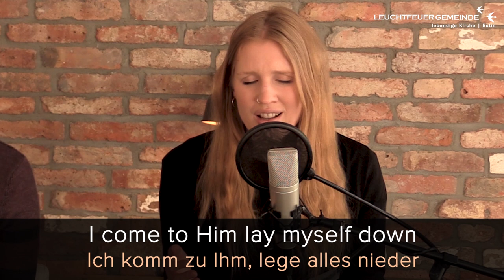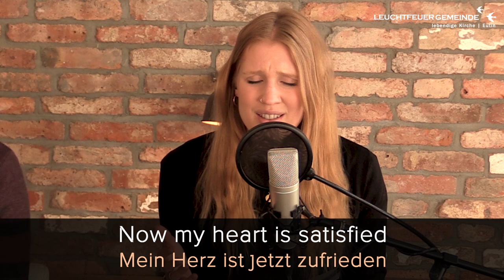Just one Moment | Leuchtfeuer Worship | Verena Schröder | Uli Handrack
Hej Worshipper!
Wir sind Leuchtfeuer Worship. Wir lieben Jesus und wir lieben es, Gott in Freiheit und Kreativität anzubeten.

Just one Moment:
Kamera & Schnitt: Doro Kay, Uli Handrack
Mix/Master: Uli Handrack, Sachar Bialecki